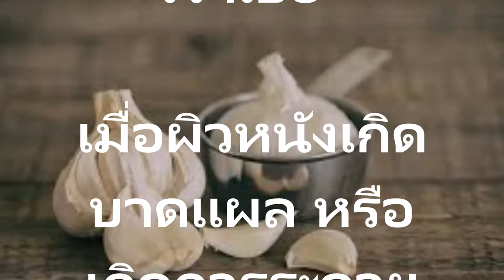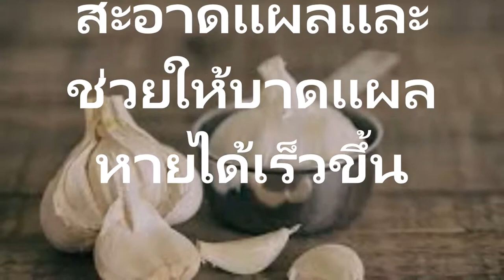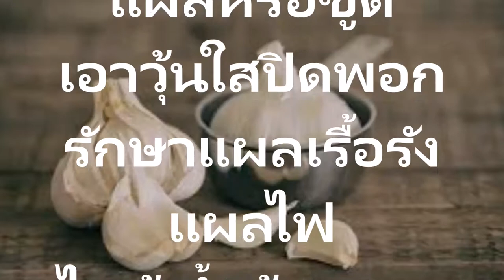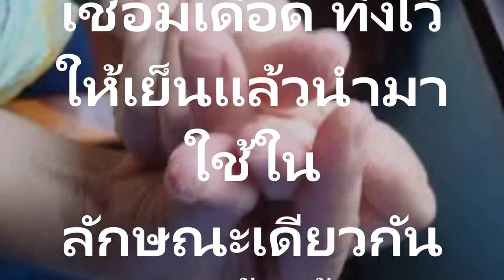10 สมุนไพรมหัศจรรย์! รักษาแผลอักเสบเรื้อรัง ของดีบ้านเราเยอะ บอกต่อกันไป